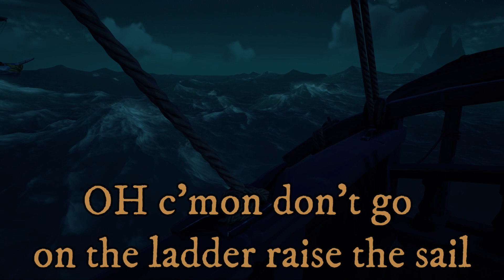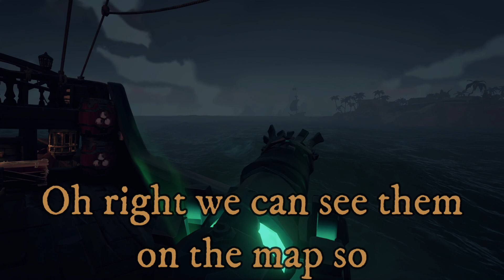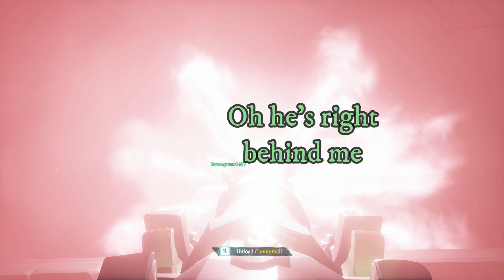Sloop to sloop battles (Sea of thieves)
Had some fun putting this one together sooo...
I guess I'm gonna upload at least a few more SoT videos